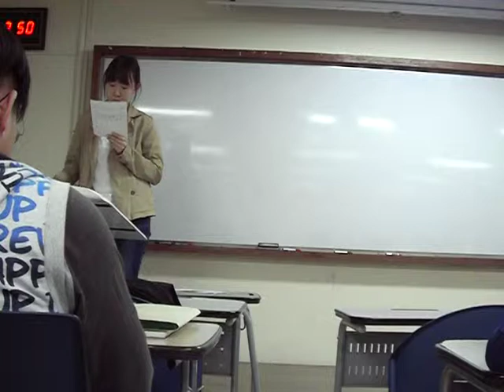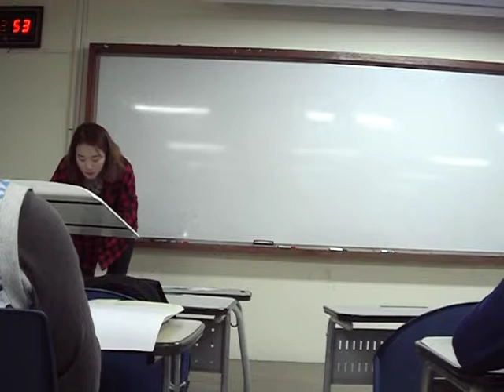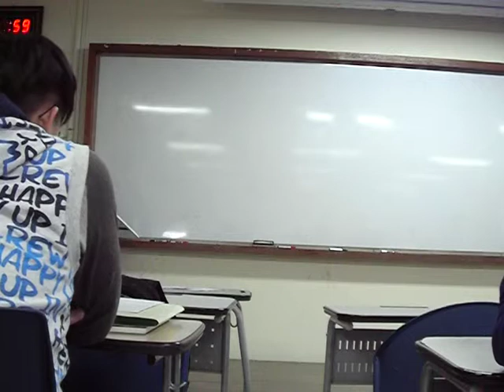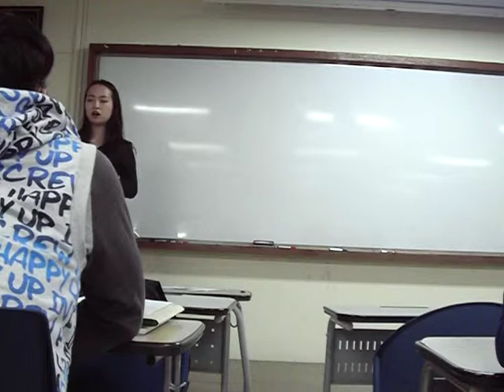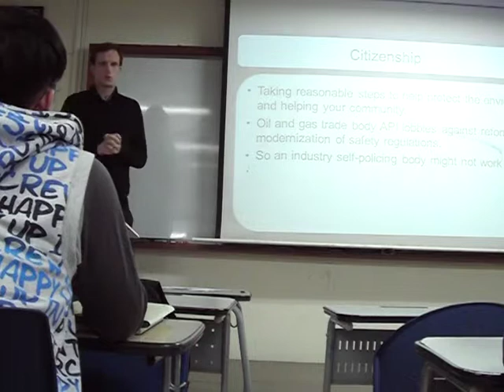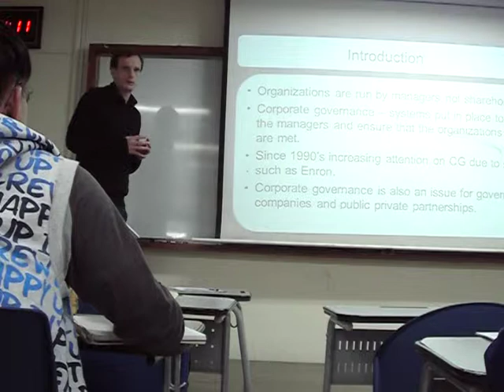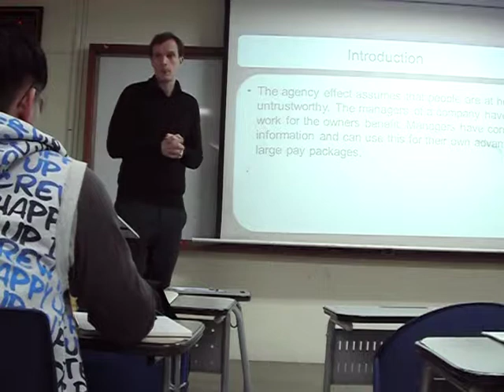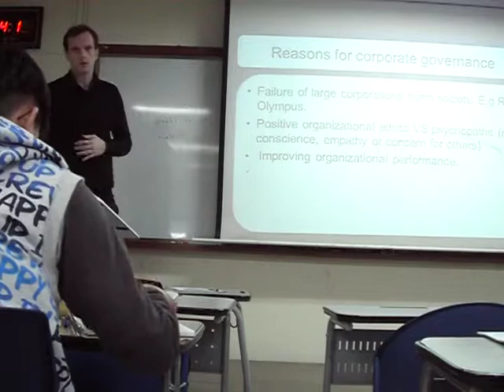17. Ethical Dilemmas and corporate governance